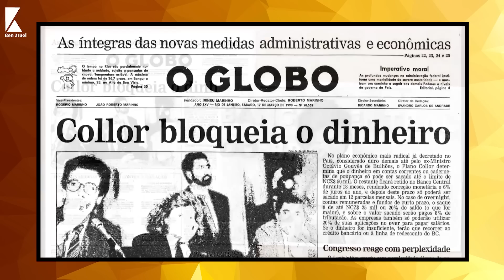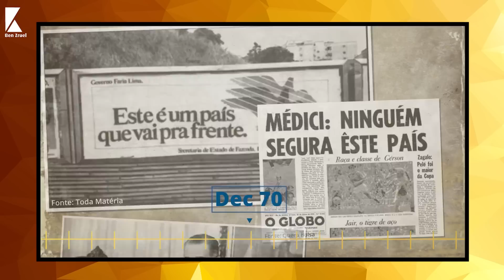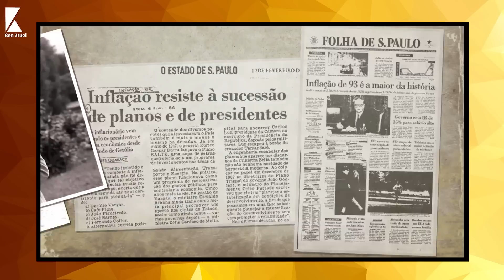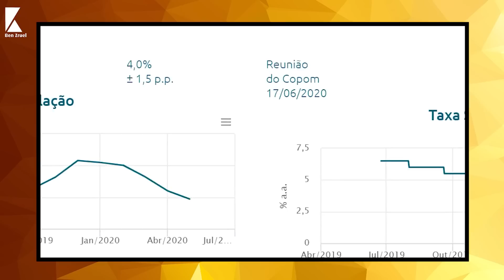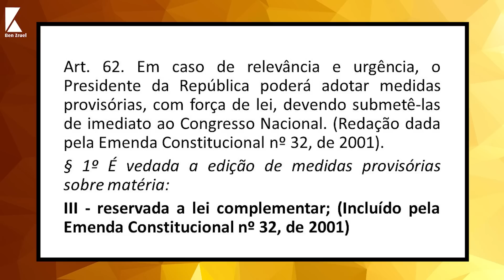O governo pode CONFISCAR meu dinheiro e investimentos? - com Ben Zruel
O governo pode CONFISCAR meu dinheiro e investimentos?

Fala galera, no vídeo de hoje vamos falar um pouco sobre a crise que o Brasil passou na década de 1990 com o governo Collor e vou explicar para vocês se isso pode voltar a acontecer atualmente no Brasil. Se quer saber mais assista até o final do vídeo!

Neste vídeo vamos falar de:
confisco de dinheiro
bloqueio de dinheiro
governo collor
confisco de poupança
governo pode pegar meu dinheiro